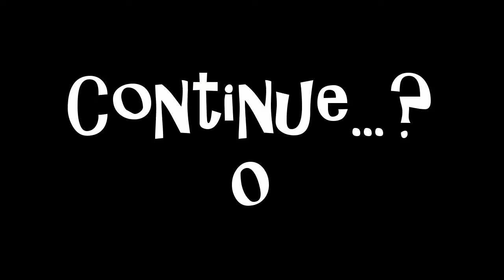Banjo Kazooie Part 21 - Unlocking the Special Doors!!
After finally retracing all of their steps, Mark and Brandon make their way back up into Grunty's Lair to destroy the ancient green bitch.